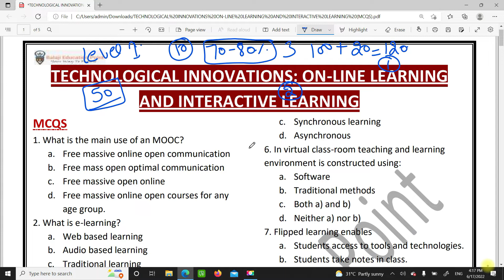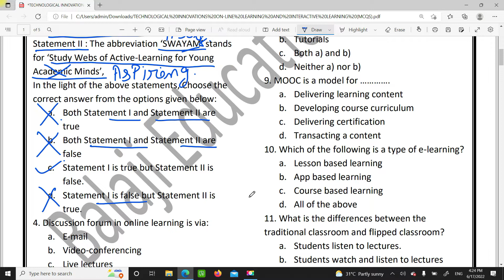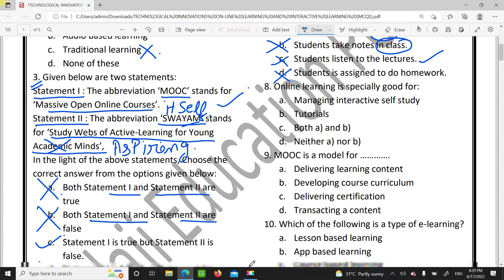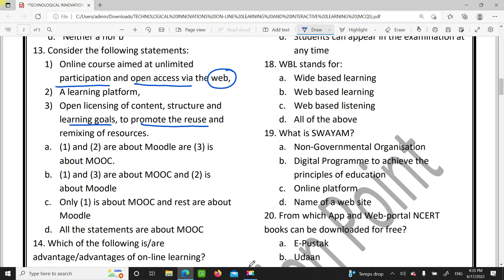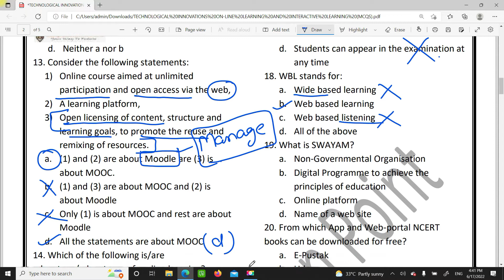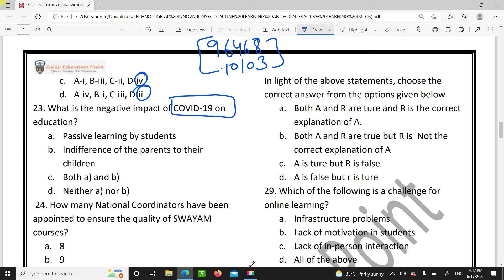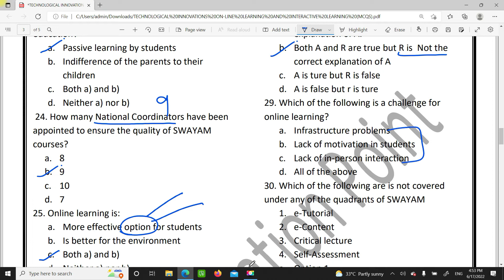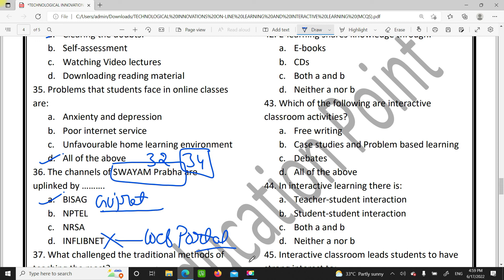TECHNOLOGICAL INNOVATIONS: ON-LINE LEARNING AND INTERACTIVE LEARNING ||PPSC PRINCIPALS 119